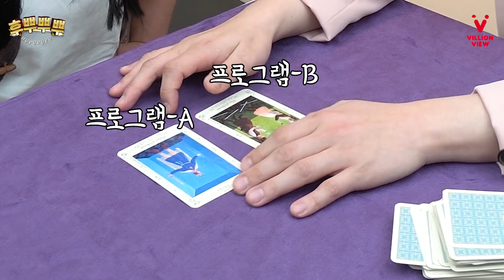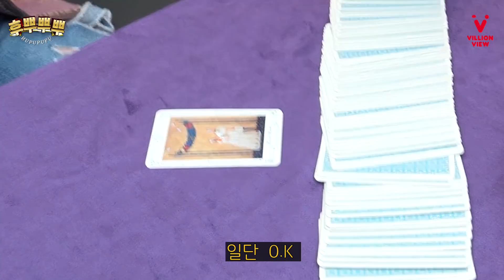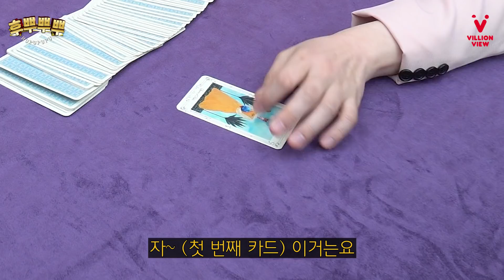최현우 타로 예언 (feat.박나래 김지민)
짜잔-!
그동안 타로 보고 싶다구
타로 영상 올려달라는 댓글이 정말 많았어용!
 ㅠ ㅠ

드디어 드디어!!
5월 12일에 코빅 녹화하러갔다가 타로 봐주고 왔습니당!👏
마법사의 예언... 과연 어떻게 될까요!
코미디빅리그 대기실에서 했던
마법타로!! 끝까지 재밌게 봐주세용!!!💜
후뿌뿌뿌!

📱 후뿌뿌뿌 인스타그램 팔로우하기!